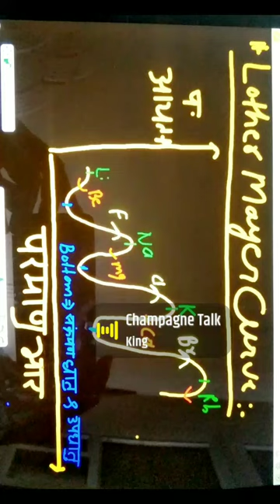lothar meyer corve